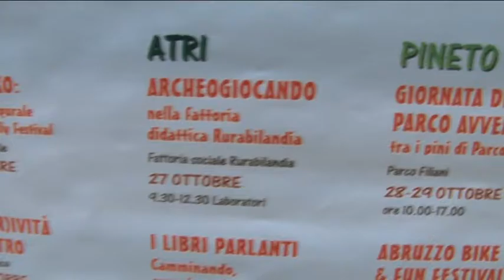Cerrano Family Festival: si parte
Tra le tante iniziative legate all'Abruzzo Open Day Winter, spicca quella del Cerrano Family Festival, che coinvolgerà, dal 26 ottobre al 1 novembre, i comuni di Silvi, Atri Pineto e Roseto